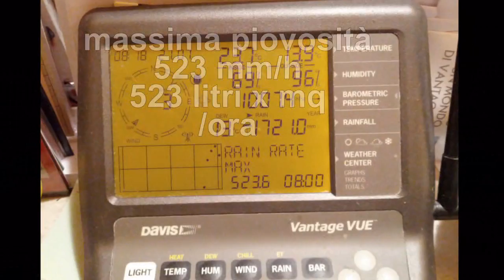maltempo Lago 21-07-2014 (VI)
brevi filmati e foto dell'evento piovoso del 21 Luglio 2014, con frane colate detritiche, valanghe di terra acqua, fango e sassi!!